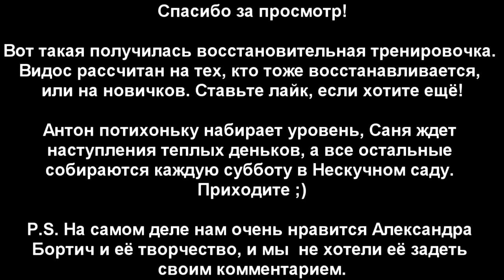s05e07: Восстановительная тренировка [Team Patriots]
Поскольу сегодня Саня не в духе, то мы решили заснять восстановительную тренировку Антона во всех подробностях.

◄ Видеоблог команды The Patriots ►

◄ Содержание тренировки ►

Австралийские подтягивания (до груди) - 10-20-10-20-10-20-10

Отжимания с ногами на возвышенности - 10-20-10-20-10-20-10

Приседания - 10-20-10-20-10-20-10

Отжимания на брусьях (максимально глубоко) - 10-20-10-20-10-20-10

Подтягивания - 5-10-5

Выходы силой - 3-6-3

WorkOut (воркаут) - уличная субкультура, объединяющая уникальный подход к тренировкам, стремление к разностороннему развитию личности и социальную активность.